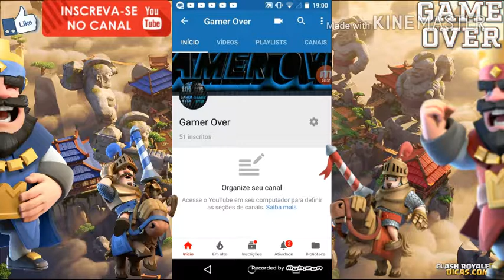Abrindo presentes do Clash Royale. Jogando Clash Royale #6 Gamer Over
Olá pessoal Gamer Over falando hoje o vídeo e sobre Clash Royale vamos abrir os presentes e jogando a última partida do evento no qual fiquei com muita raiva fiquem com o vídeo para ver o que aconteceu !!!